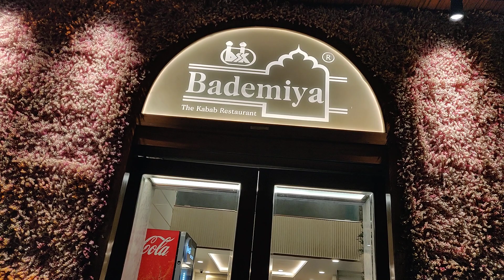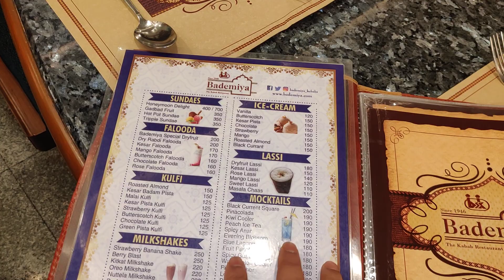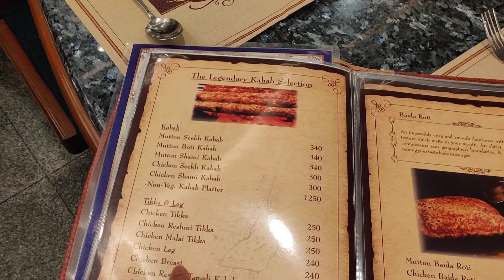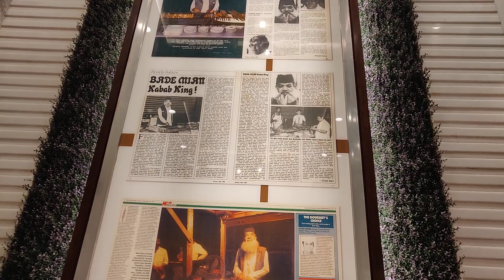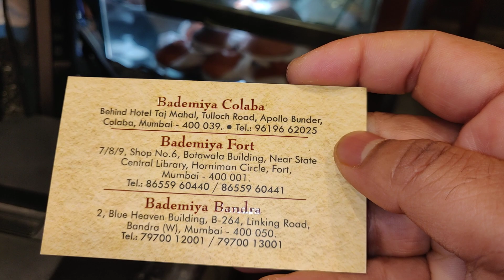Bademiya- The Best restaurant for Non Veg in Mumbai|| Amazing oldest restaurant|| Best Chicken leg 👍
Ye hai Bademiya one of the famous restaurant in Mumbai , Oldest restaurant almost 70 years old they have started. Now they become one of favourite of Mumbaikars and all celebrity as well.

The taste of Food is just wow with very reasonable price as well. My favourite is Chicken leg with Rumali roti. Their chutney with onion is just awesome.

They have 3 branches in Mumbai ,most popular one is Coloba behind Hotel Taj. 2nd one is Fort Area near The State library.

3rd one in Bandra link road near Shoppers stop Bandra West Mumbai.

If you ask anyone in Mumbai even auto wala and taxi wala they will say Bademiya specially for Non veg. But yes Veg food is also available.

This is one of my favourite place when I use to visit often. I highly recommend this place.